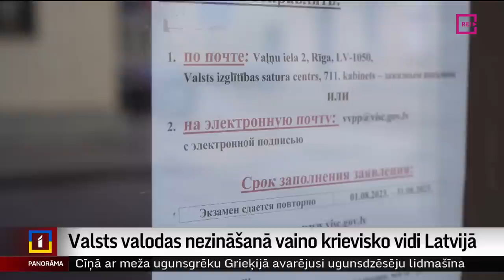Valsts valodas nezināšanā vaino krievisko vidi Latvijā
Teju 2 miljonus reižu lietotnē “Tik Tok” noskatīts video, kurā, Daugavpilī dzīvojoša Krievijas pilsone ar kustību traucējumiem tiek nogādāta kārtot latviešu valodas pārbaudi. Tas raisījis plašas diskusijas – gan par to, kādi cilvēki no pārbaudes kārtošanas atbrīvoti, gan par to, kāpēc valoda nav apgūta līdz šim. Video varone - Latvijā dzimusī un visu mūžu šeit dzīvojusī Natālija atzīst, ka kaut pamata līmenī valoda, protams, būtu jāzina, bet pamato arī, kāpēc nezināšana līdz šim viņai dzīvē šķēršļus nav sagādājusi un visai skarbi vērtē  situāciju Latvijā. Turpina Dinija Jemeļjanova.